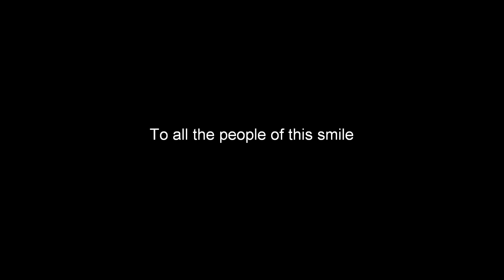smiles to be happy!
These photos seem to smile.
It becomes a happy. .